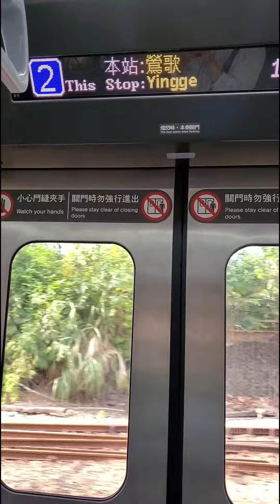搭乘台鐵EMU900型通勤電聯車➡️中壢站到鶯歌站